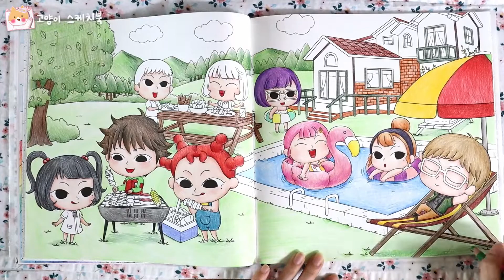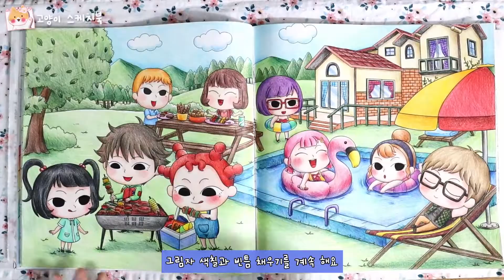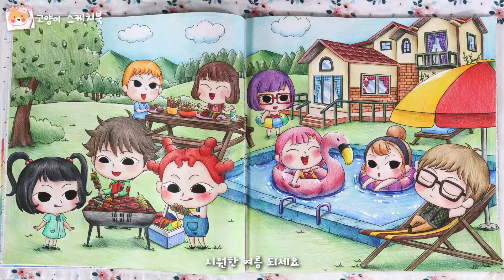🌊Coloring Mingggo and her friends' Pool Pension Barbecue Party !!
It's a happy moment for Mingggo and her friends.
Play in a pool pension and have a barbecue!

밍꼬와 친구들의 행복한 순간이예요
수영장이 있는 펜션에서 놀면서 바베큐 파티를!!

🎵Snack Time
🎵TWICE(트와이스) - Alcohol-Free piano cover by HANPPYEOM한뼘피아노